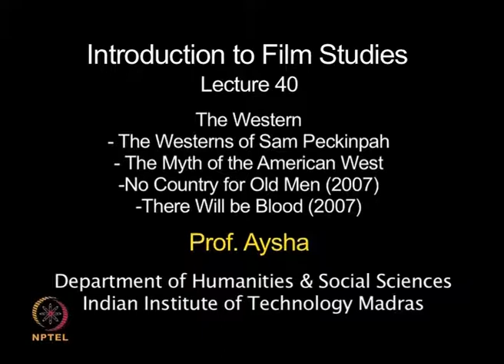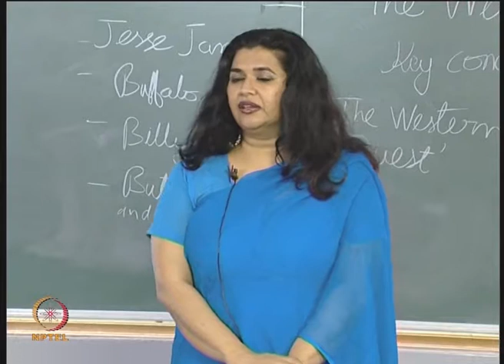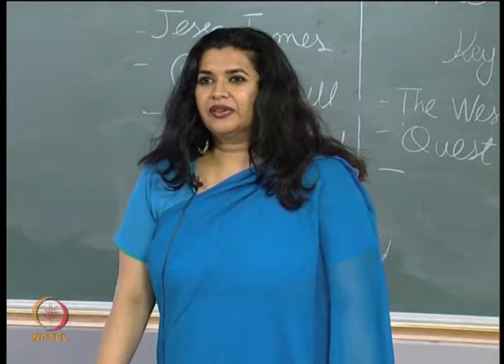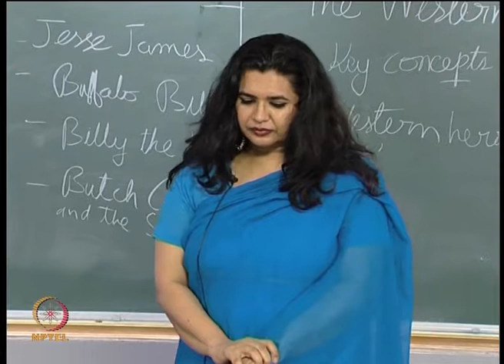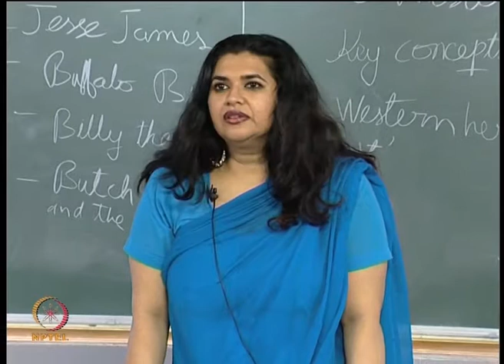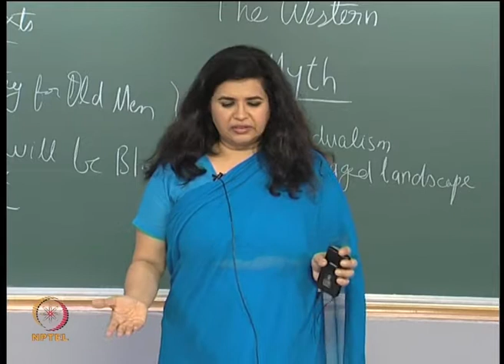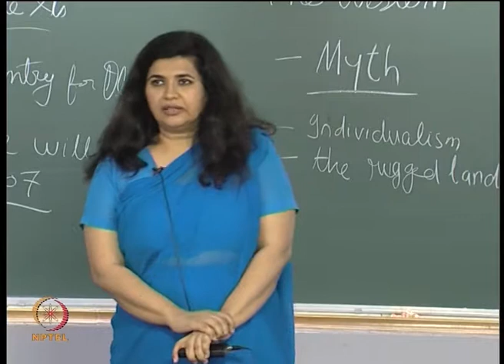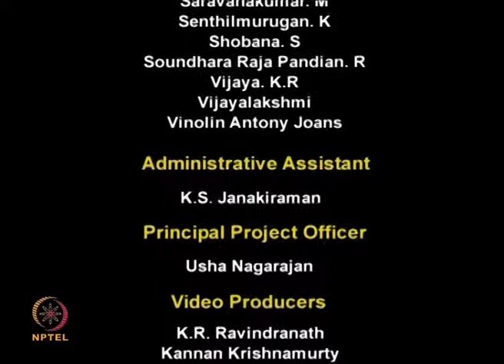The Western (CH_15)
Subject  : Humanities and Social Sciences
Course name: Introduction to Film Studies
Name of Presenter: Dr. Aysha Iqbal Viswamohan